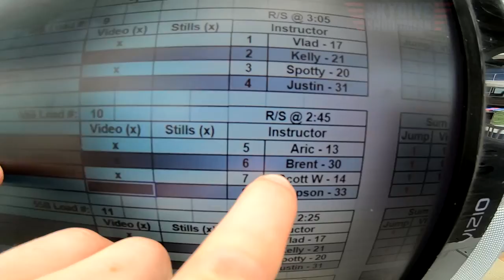Abigail Goemmer's Tandem skydive!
Abigail Goemmer's tandem skydive at Skydive Snohomish!